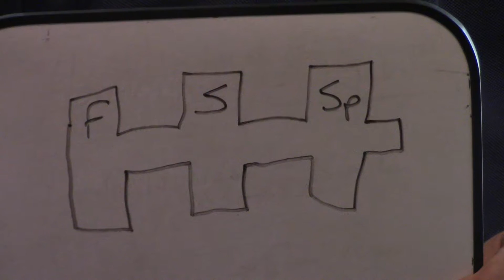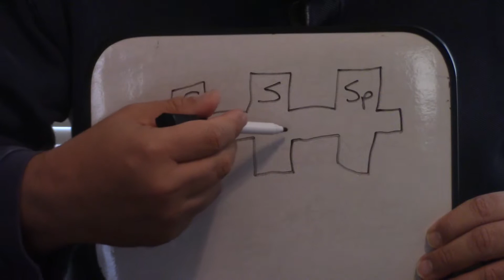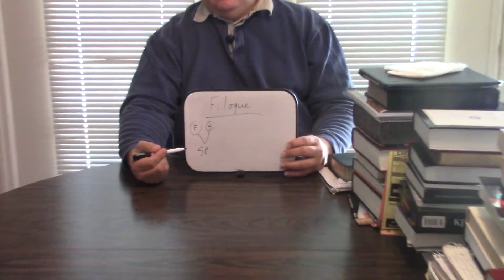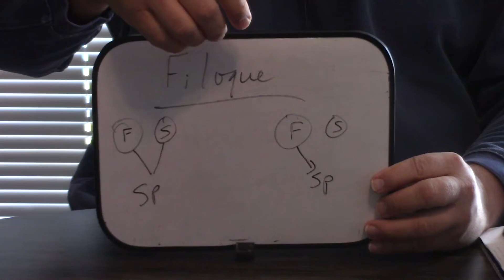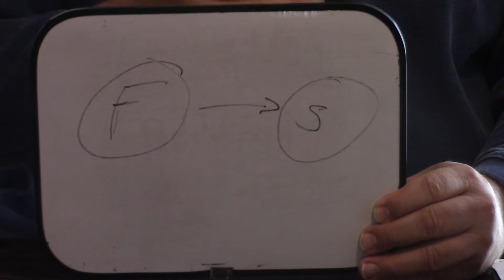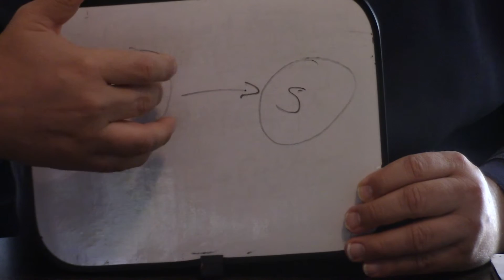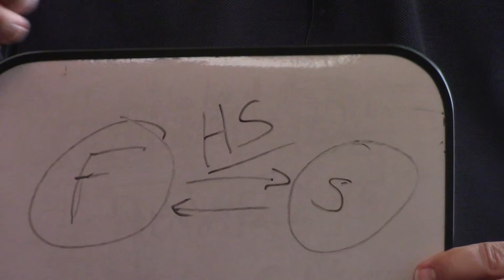Studies In The Godhead | Perichoresis Explained